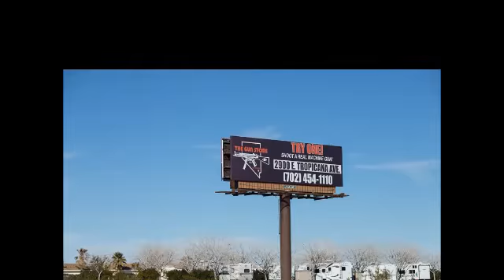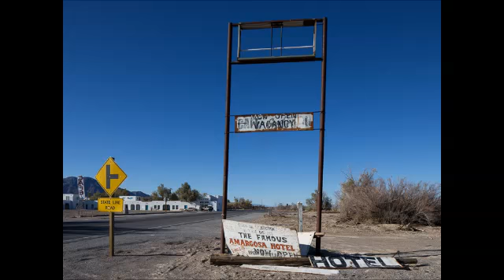due (in B)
e-bow, acoustic guitar, grendel drone commander, delay and piano

(I just chose a bunch of random pictures - they don't really match the music, I know. But hey, still better than the instamatic shit people usually pair to atmospheric music like this ;) )